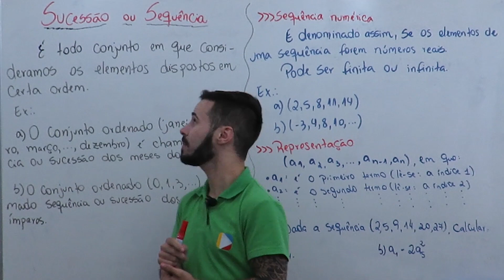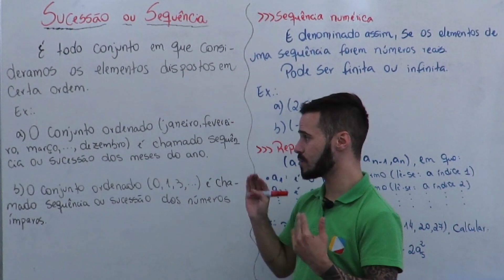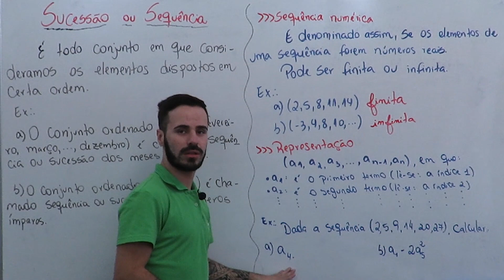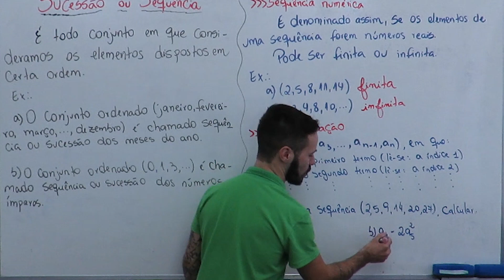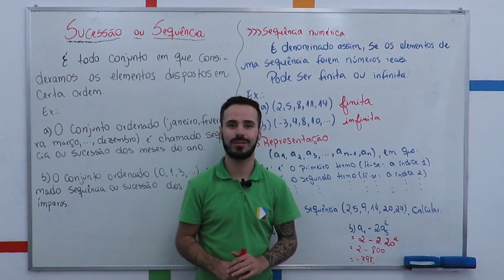Matemática - Sucessão ou Sequência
Nesta videoaula iremos compreender o que é uma sucessão e quais suas representações.